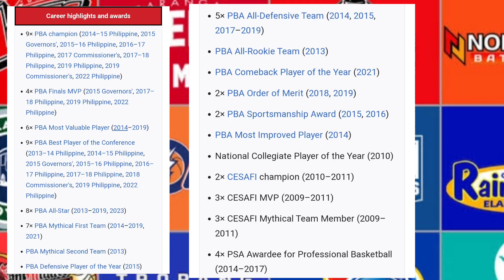BADNEWS SA FANS NI FAJARDO|TROPANG GIGA BIBIGAY NLANG PANALO SA GINEBRA?|PHEONIX PASOK SA QTR FINAL!